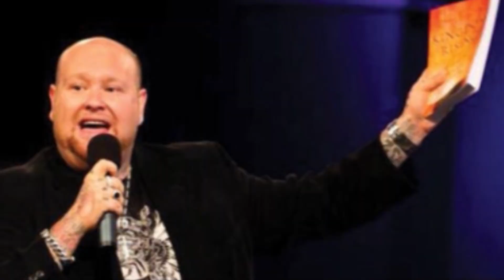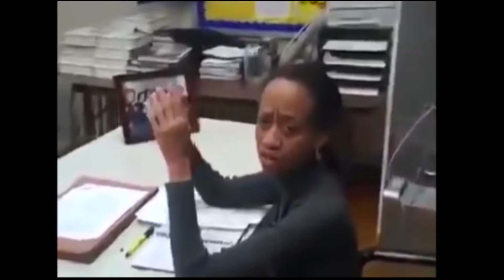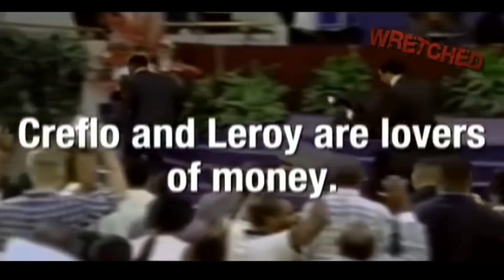Stay Close to the Truth who is Christ Jesus!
Everyday read something from scripture
READ THE SAINTS! READ THE SAINTS! READ THE SAINTS!